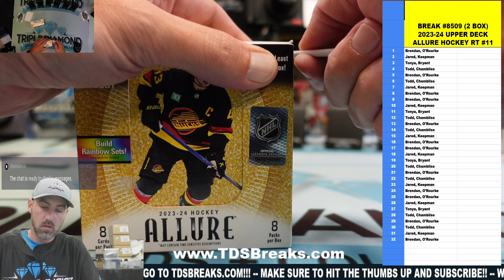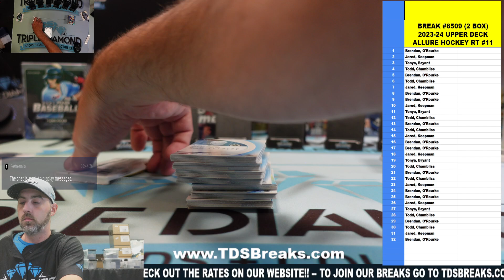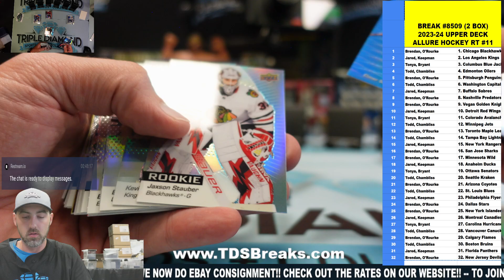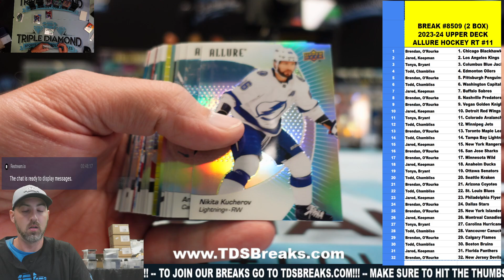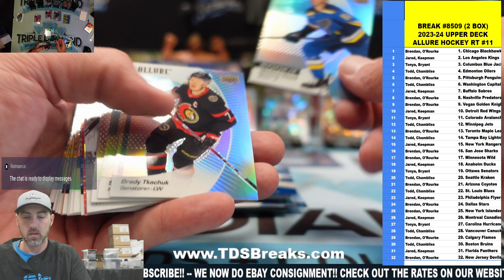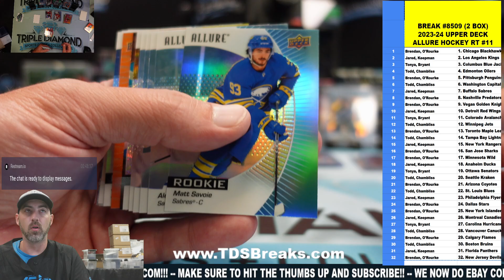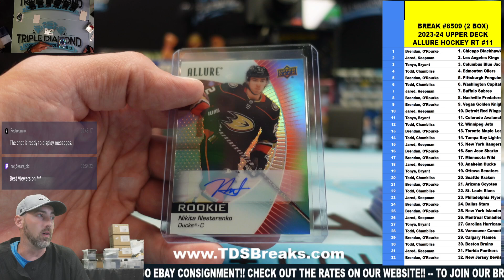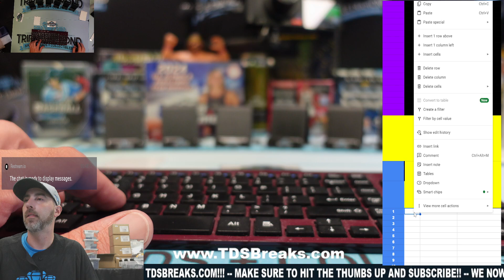Break #8509 2 BOX 2023 24 Upper Deck Allure Hockey RT #11